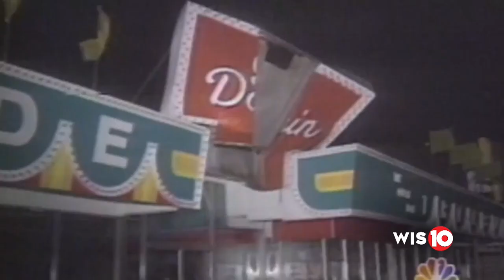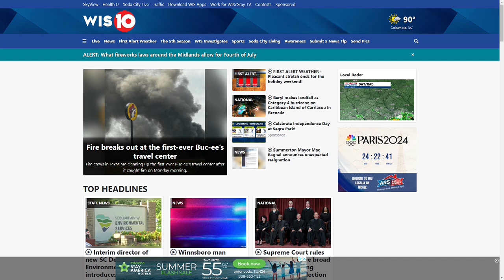Today's Top Stories July 1, 2024